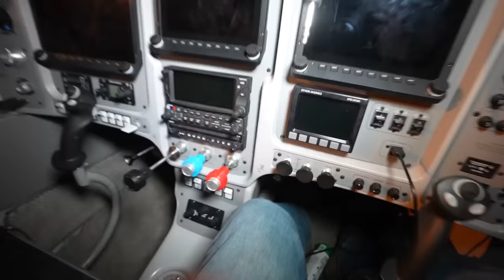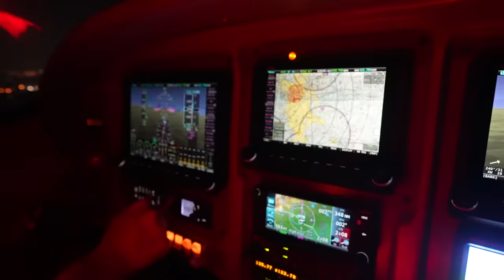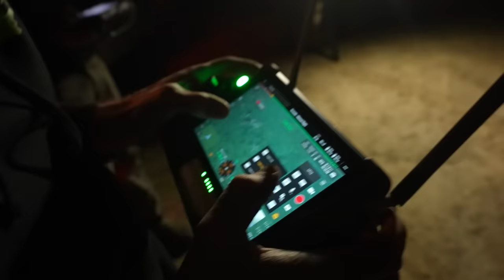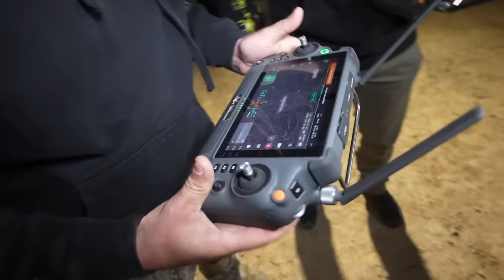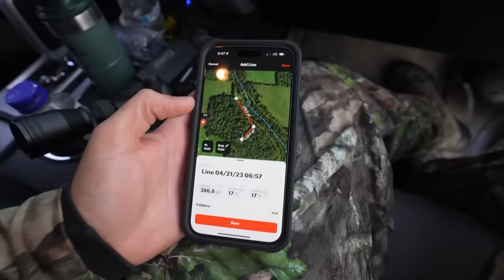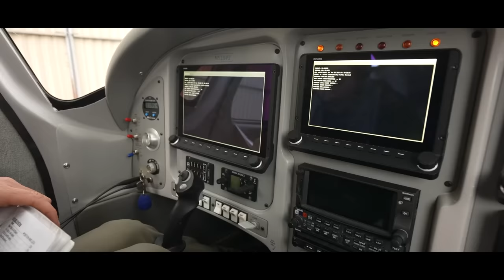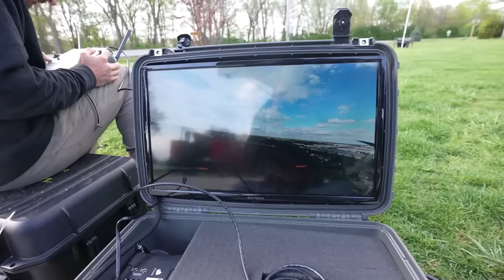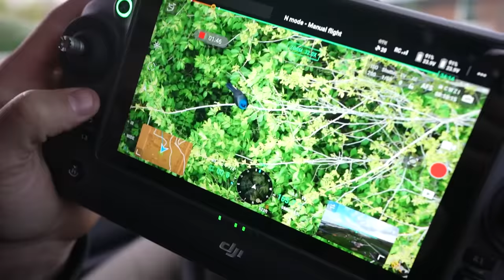CATCH & RELEASE ELK HUNTING! *EPIC*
Code: BRAYDON

Today we set out on a wild adventure to track down Elk that have escaped a high fence and attempt to capture them to bring them back to safety!
Please go check out ​⁠@dronedeerrecovery Big thank you to Mike for making all this happen!